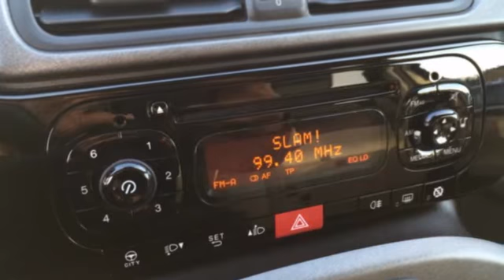Fiat Panda TWINAIR TURBO 85 LOUNGE